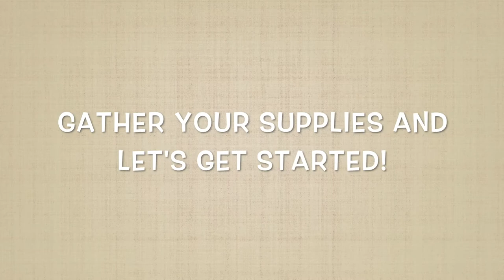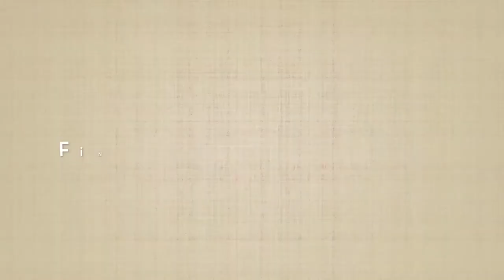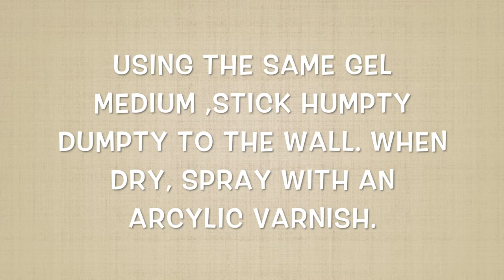Humpty Dumpty Sat on a Sea Wall: A Fun Tutorial Using Creative Paperclay ®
Learn how to make this cute whimsical sculpture using Creative Paperclay ®

SUPPLIES
Creative Paperclay
Creative Paper Clay®
White glue
Clay tools
Rolling pin
Water for smoothing clay
Gesso
Acrylic paints
Gel medium
Paint brushes
Water for your brushes
Spay varnish

For Humpty Dumpty you will also need:
Styrofoam egg (3 1/16"  x 2 5/16")
2- 4" pieces of craft wire
Flocking
Glitter
Chalk pastels
Cotton swab
Straw hat (optional)

You will need the following for the sea wall:

Teabag box
A small bag of cat litter (or anything that can add weight to the box)
Gift wrap tissue to stuff box
Masking tape
10"  craft wire (to make tool for brick impressions)
Sand and shells to decorate (optional)

For more free tutorials using Creative Paper Clay® visit creativepaperclay.blogspot.com

Music